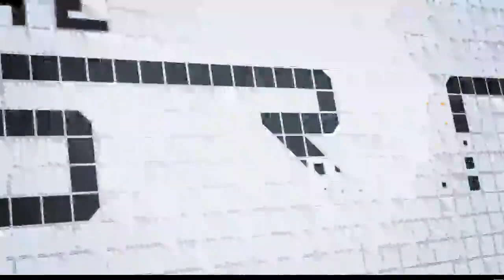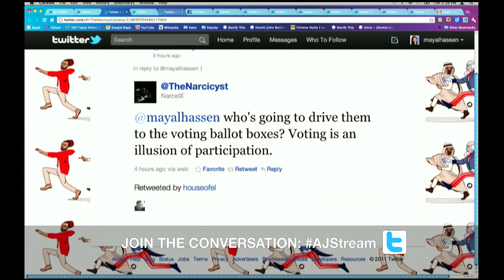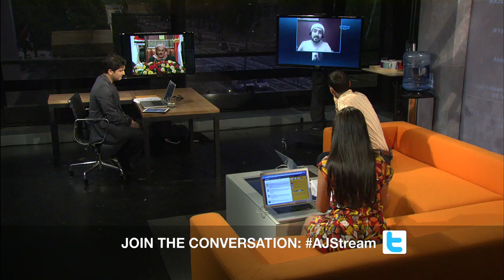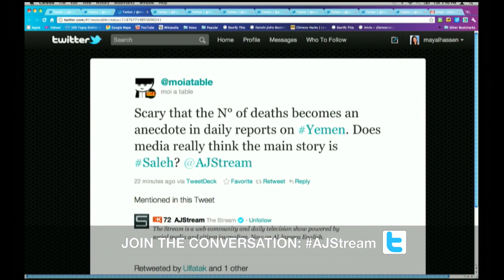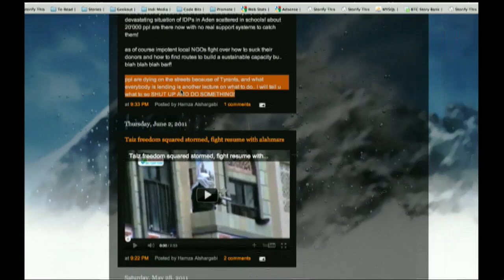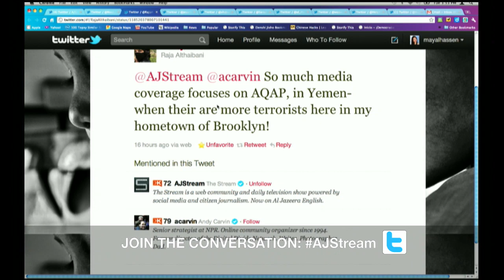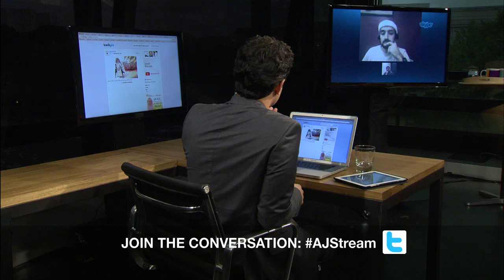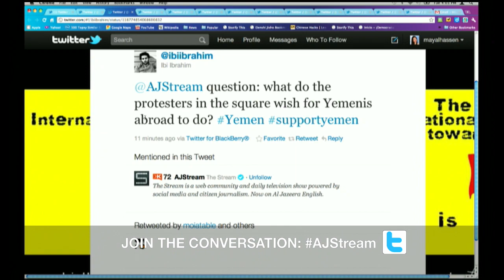Yemeni protesters' deaths left out of media, activists say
Yemen's opposition continues its struggle against President Ali Abdullah Saleh, but is the international media adequately covering the story?